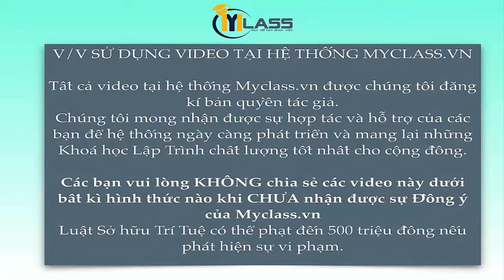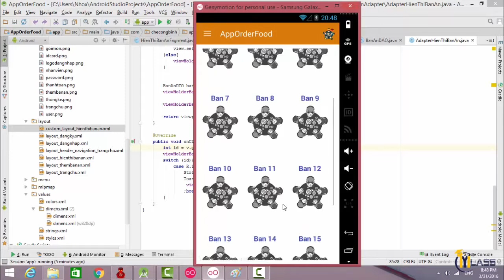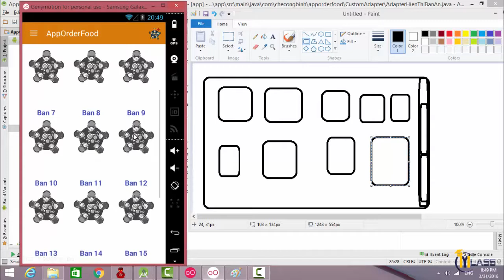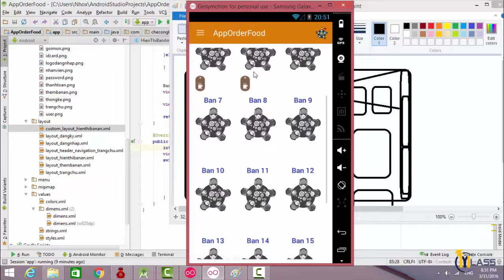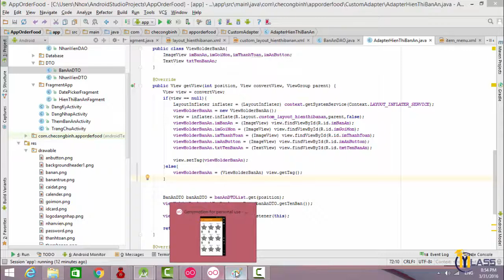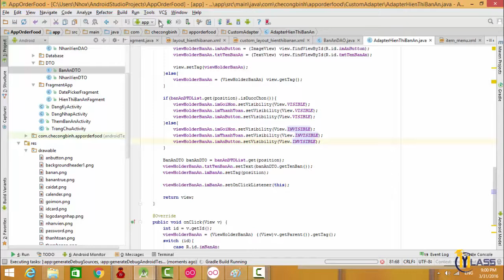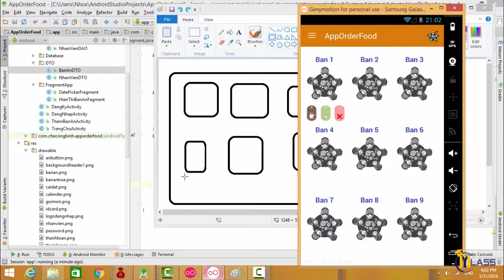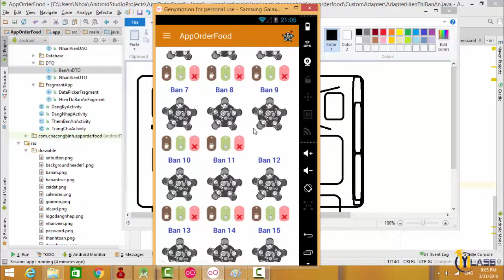Nguyễn Công Trình -Fix lỗi mất trạng thái được chọn của Gridview- lập trình androi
GridView là một viewgroup, nó hiển thị các phần tử con trên một lưới cuộn 2 chiều.
 GridItem
Một GridView được tạo từ một danh sách các GridItem. GridItem là một ô (cell) riêng lẻ trong gridview nơi mà dữ liệu sẽ được hiển thị. Bất kỳ dữ liệu nào trong gridview chỉ được hiển thị thông qua griditem.
Một GridItem là một mảnh giao diện, nó có thể được làm bởi một số View.
Android xây dựng sẵn một số mẫu GridItem khác nhau, chúng được gọi là các Layout định nghĩa sẵn, sẽ được tôi đề cập trong các ví dụ của tài liệu này.
Adapter
Android Adapter (Bộ tiếp nối)  là một cầu nối giữa các View và các dữ liệu cơ bản cho View đó. Một Adapter quản lý dữ liệu và ghép nối với các ô riêng lẻ (GridItems) của view.

Bạn có ràng buộc các Adapter với GridView thông qua phương thức setAdapter. Bây giờ, Chúng ta hãy xem làm thế nào Adapter làm việc với sự giúp đỡ của hình ảnh sau đây.
GridView Selector
Để GridView hiển thị đẹp hơn, bạn cần phải tùy biến các hiệu ứng, chẳng hạn, đổi mầu nền của GridItem khi con trỏ di chuyển trên nó hoặc đổi mầu nền khi GridItem được chọn. Bạn có thể xem ví dụ tùy biến GridView Selector ở cuối tài liệu này.
ArrayAdapter
ArrayAdapter sử dụng để hiển thị các GridView với các GridItem đơn giản, GridItem có thể làm từ duy nhất một TextView, CheckedTextView, EditText,...

Trong trường hợp bạn muốn có một GridView với GridItem phức tạp hơn, bạn có thể tự tạo ra một Adapter tùy biến.
Các Layout có sẵn để làm việc với ArrayAdapter
Android xây dựng sẵn một số Layout (cho GridItem, ListItem,..) có thể làm việc với ArrayAdapter.
android.R.layout.simple_list_item_1
Đây là layout đơn giản của GridItem, được tạo bởi duy nhất một TextView (Bạn có thể xem ví dụ ở trên).
android.R.layout.simple_list_item_checked
android.R.layout.simple_list_item_multiple_choice
2 Layout trên là layout đơn giản để tạo ra một GridView với GridItem có một checkbox.